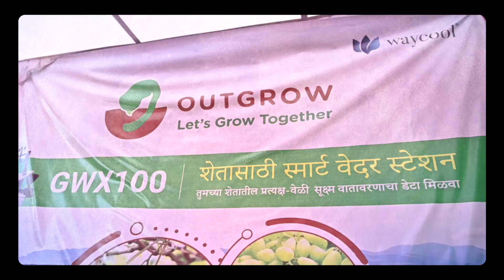शेतकऱ्यांसोबत साजरा केला किसान दिवस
राष्ट्रीय शेतकरी दिन (किसान दिवस) दरवर्षी 23 डिसेंबर रोजी चौधरी चरण सिंग यांच्या जयंतीनिमित्त साजरा केला जातो. यावर्षी आऊटग्रोने किसान दिवस गणराज नर्सरी येथे शेतकऱ्यांसोबत साजरा केला (दावचवाडी , निफाड, नाशिक). संपूर्ण जगासाठी शेतकऱ्यांचे योगदान लक्षात ठेवण्याचा दिवस.